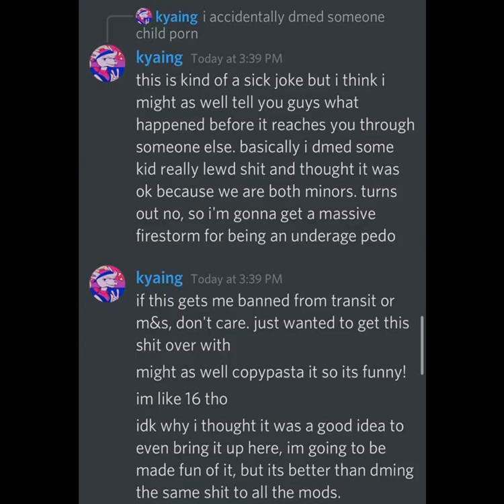The last laugh of Kyaing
Furry Status: broken.

Many special thanks for the Railfan Hell Facebook group for providing me these images. one less sick freak out there in the world